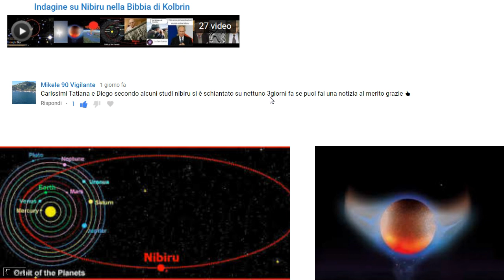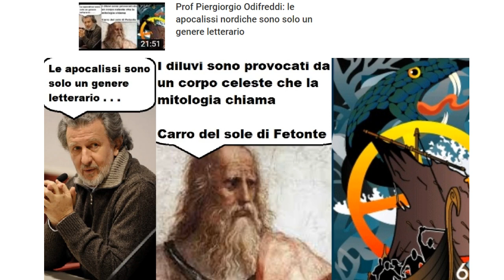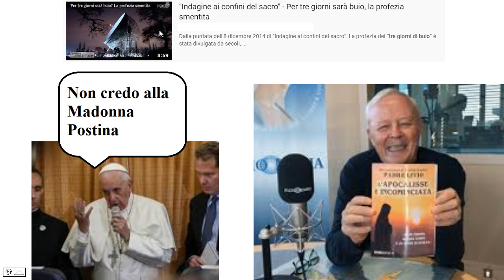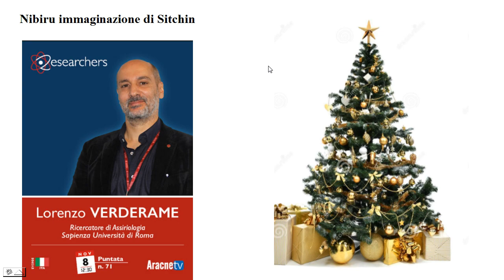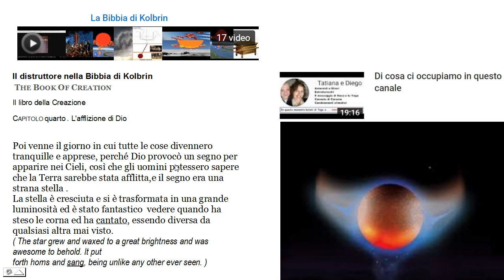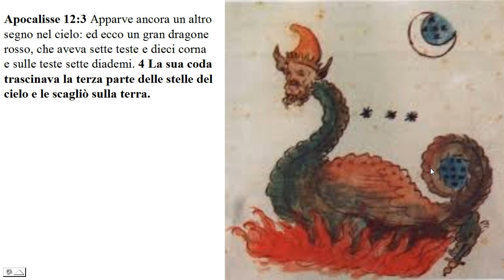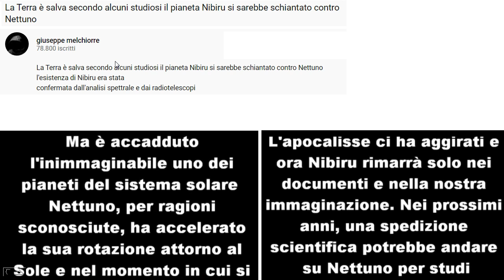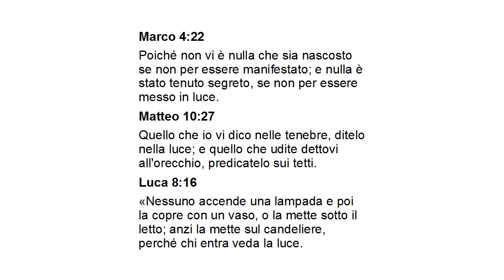Giuseppe Melchiorre : Nibiru si è schiantato con Nettuno ?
Nibiru non è una bufala : perchè il prof. Lorenzo Verderame dell'università Della Sapienza di Roma si Sbaglia.

Prof. Lorenzo Verderame
«Nel mondo accademico non vi è alcuna considerazione dei lavori di Sitchin ed il suo nome, quale autore di opere pseudo-scientifiche, è pressoché sconosciuto. A prescindere dalla generale chiusura degli ambienti accademici, non esistono lavori di Sitchin che possano ritenersi scientifici, per varie ragioni. Sitchin, come altri autori del genere, costruisce le sue teorie sulla traduzione di passi e non sull’interpretazione del testo originale.»